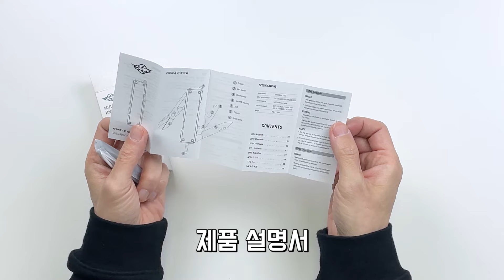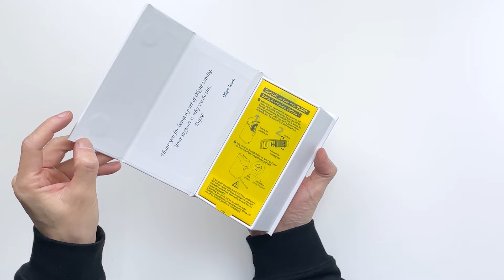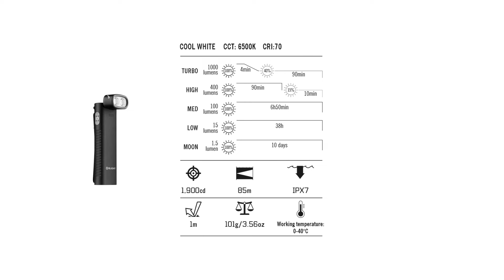이제 도끼도 만드는 오라이트 - 랜턴 퀄리티는 여전히 굿!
오라이트는 정말 사용하시는 분들이 인정하는 브랜드입니다.
퀄리티가 너무 좋거든요! :)

근데 오라이트에서 작년부터 본격적으로 툴들을 만들기 시작했는데요.
그래서 실물이 어떨지 궁금했습니다.
이번 컨텐츠에서 살펴볼 오라이트 제품들은

Otacle A1 도끼
Otacle K1 7in1 EDC 다용도툴
아크플렉스 (Arkflex) EDC 라이트
바톤4 (Baton4) 프리미엄 에디션

4가지 제품입니다.

⊙ 구독자 감사 댓글 이벤트

당첨자 발표 완료
축하합니다 :)

방법 : 결제 시 프로모션 코드칸에 reme 입력
- 일부 세일 제품은 적용이 안 될 수도 있다고 합니다.
- reme 코드를 입력하시고 구매하시면 소정의 수수료가 저에게 돌아옵니다 :)

오라이트에서 제품만 제공받았으며,
영상 제작 가이드라인 없이 솔직하게 제작된 영상입니다.

※ CC 자막은 AI 영상 편집기 Vrew로 제작한 영상입니다.